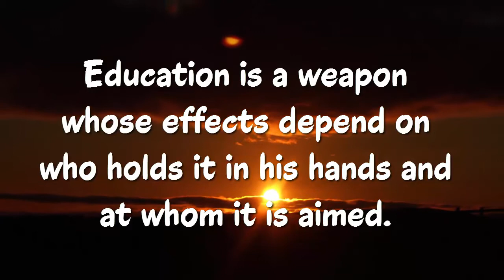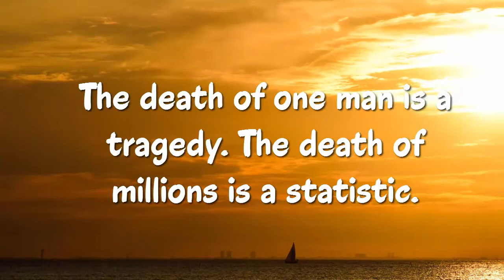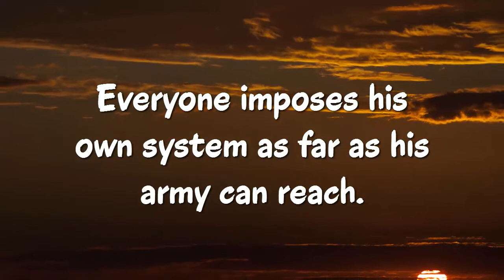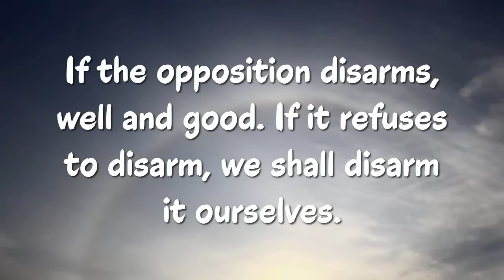Top 21 Joseph Stalin Quotes || The leader of the Soviet Union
best  21 Joseph Stalin Quotes